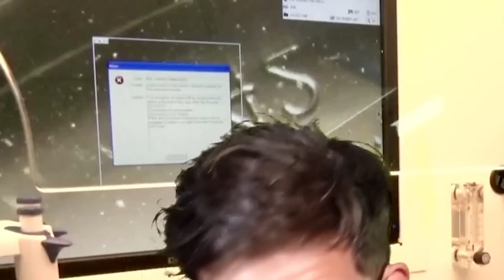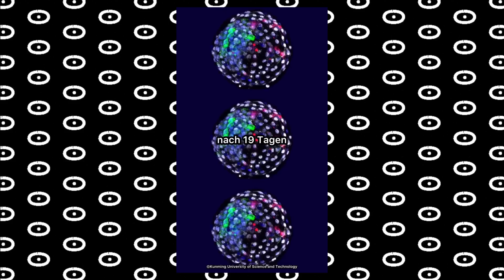🧠😳"Briten erschaffen künstlichen Embryo" – Schau ma mal 54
Liebe Freunde und Innen, Biologen ist es offenbar erstmals gelungen, menschliche Embryonen künstlich zu erzeugen. Wir stellen uns die Frage ob der Durchbruch ethische Fragen aufwirft.? Viel Spaß und alles Gute! :(:

🛍MÖRCH:
Hier gibt es unsere forte Produkte und Kapperl:

💸SPENDEN:
Unterstütze unseren Kanal mit einer freiwilligen Spende:

Kontoinhaber: 0punkt Universum OG
IBAN: AT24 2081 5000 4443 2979
BIC: STSPAT2GXXX